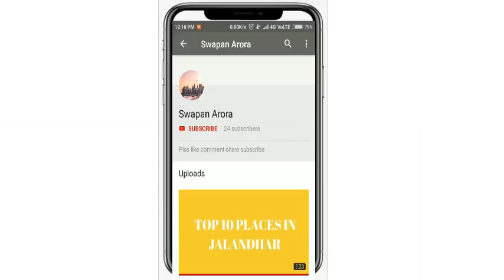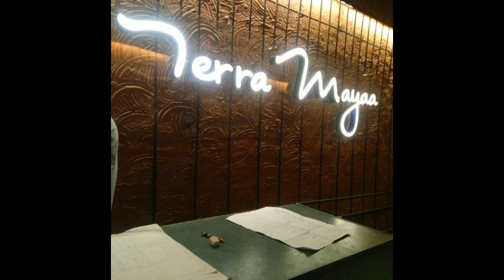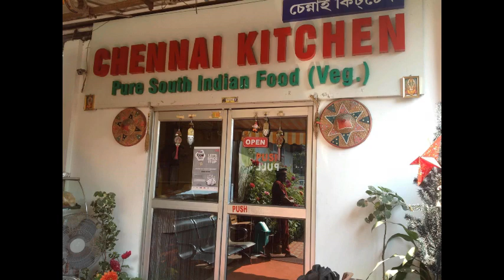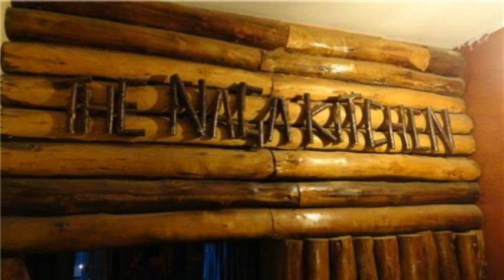TOP 10 RESTAURANT IN ASSAM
JAI HIND !!